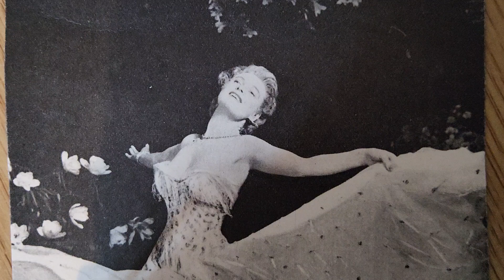Spring in park lane ( film 1948 Anna neagle) in 500 words